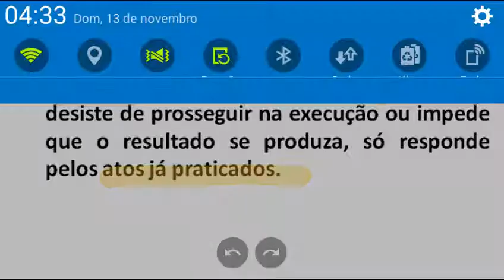Art. 15 - Código Penal - Arrependimento eficaz e desistência voluntária